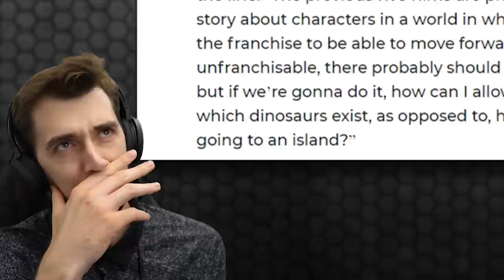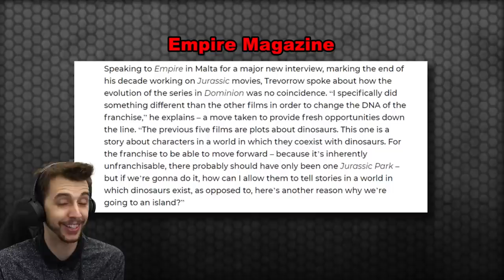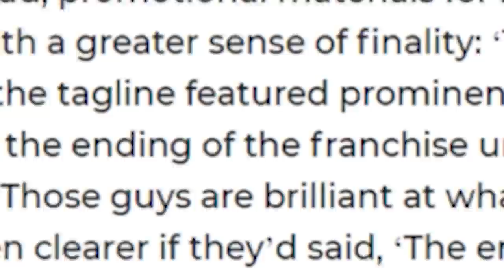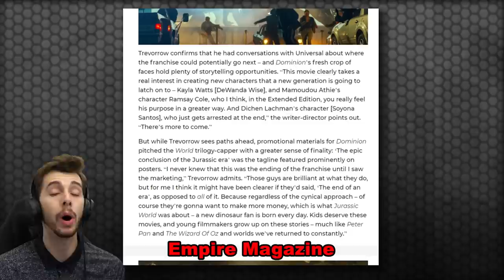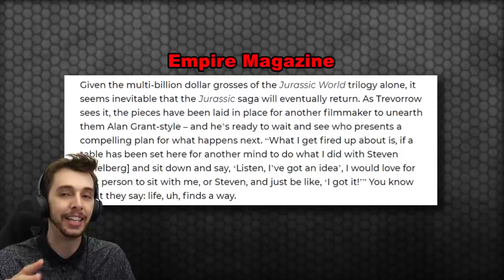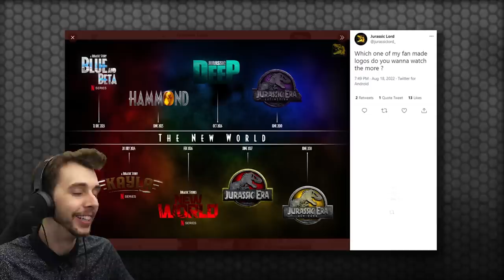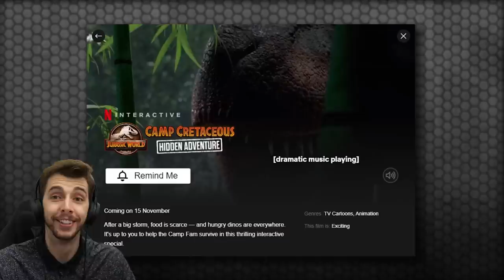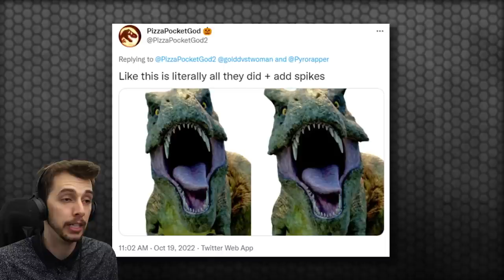THE NEW DINOSAUR IN CAMP CRETACEOUS AND MORE!!! | Jurassic News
Jurassic World has an unknown future and ater and interview it's time to discuss. Also Camp Cretaceous has a new big bad Dino coming!